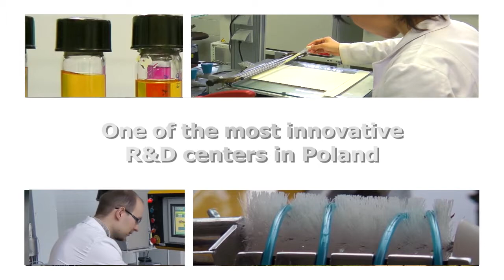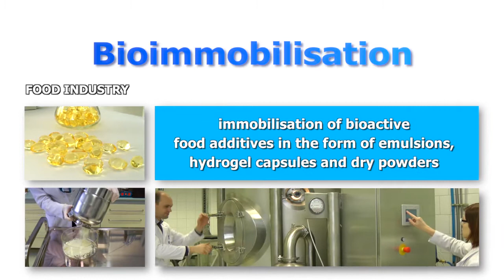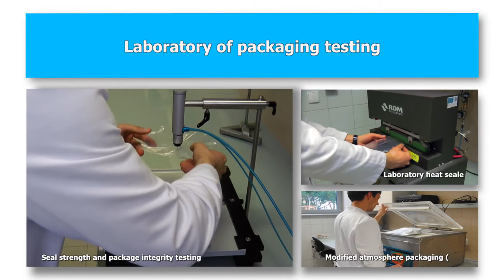Center of Bioimmobilisation and Innovative Packaging Materials (CBIMO)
We kindly invite you to watch a new movie about highly innovative group that was created in 2002 as Chair of Food Packaging and Biopolymers (CFPB) Group was operating as an independent organizational unit at West Pomeranian University of Technology Szczecin. In  2010 the CFPB was reorganized and Center of Bioimmobilisation and Innovative Packaging Materials (CBIMO) was created.
Research activities are mainly focused on topics such as bioimmobilization and microencapsulation,  biodegradable food-packaging materials, food packaging, and biopolymers.